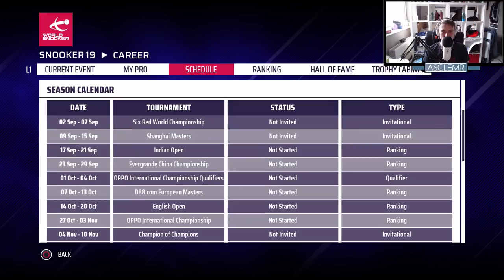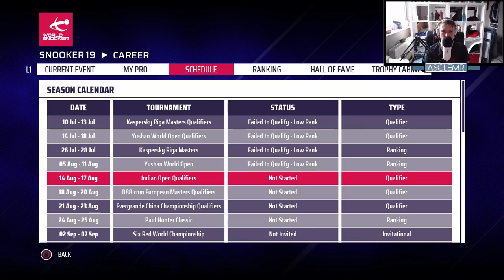ASMR - Snooker 19 (Episode 3) - Against the Number 2 Seed!!